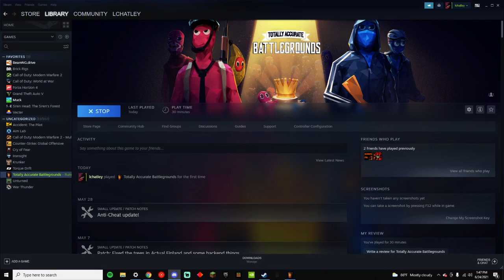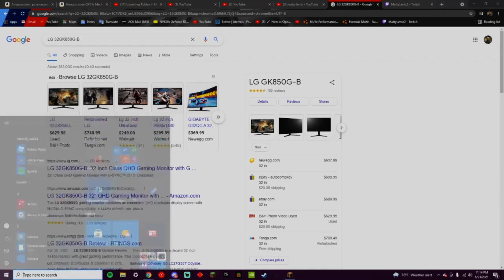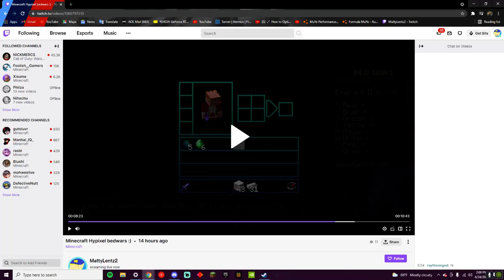Toatally accurate battlegrounds gameplay LIVE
:) please it really helps me out! lel :) -- Watch live at -- Watch live